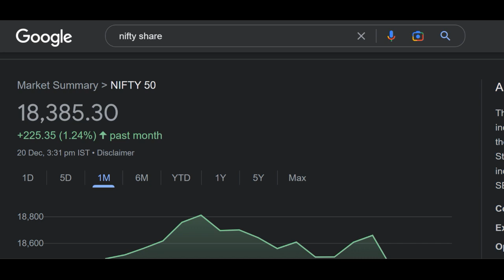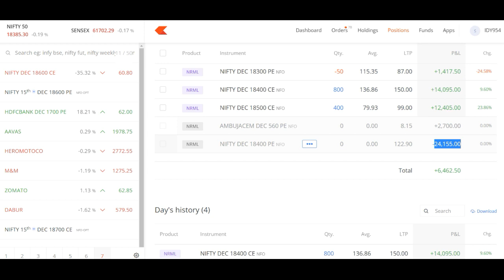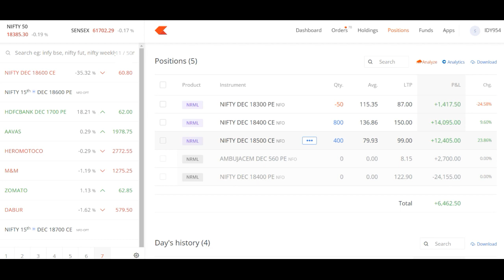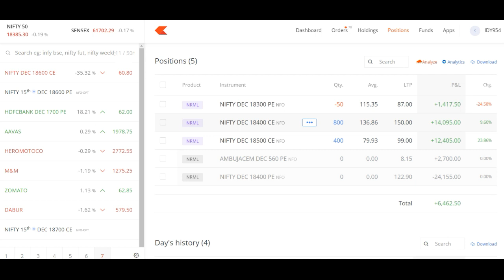NIFTY TOMORROW VIEW + NIFTY BANK 21 December 2022 LEVEL- STOCK MARKET VIEW + live trade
We all know in youtube, there are some guru like sanjiv bhaisn, yash tv, pro capital faiz, the Indian investors, perfect view of stock market, multibagger point and the stock market ka command etc. but vivek rana stocks find new method to give penny stock of Wagend Infra Venture share, everyone must follow him on :-

TY :)